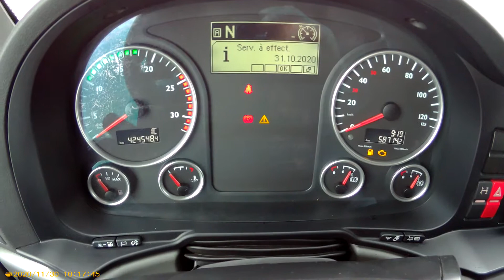MAN TGX 18.480 4X2 2015 z Francji